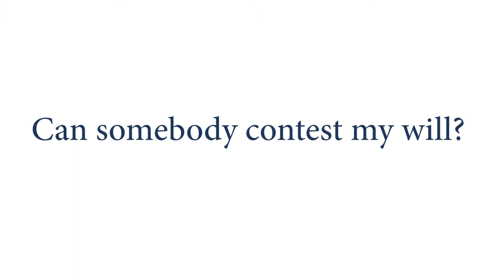Can somebody contest my will?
Accredited Estate Planner Adam Johnson from Heritage Will Writing, Hampshire gives will writing advice.

In this video, Adam explains how a will can be contested. The three most common areas of challenge come from disappointed beneficiaries, a suggestion of undue influence or a lack of capacity when writing your will.

Heritage Will Writing covers the whole of Hampshire from its offices in Southampton. It specialises in offering a friendly, personal advice service on all matters relating to will writing and successful estate planning.

We aim to ensure that when you pass away, your estate is settled so that “the right money goes to the right people at the right time”.